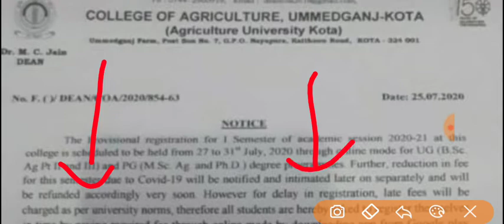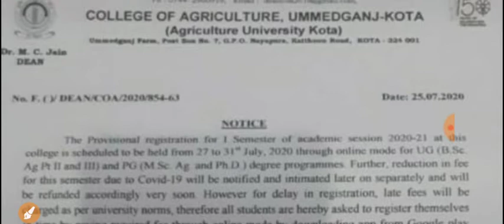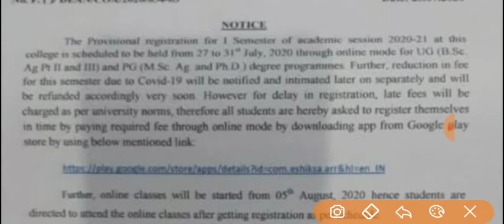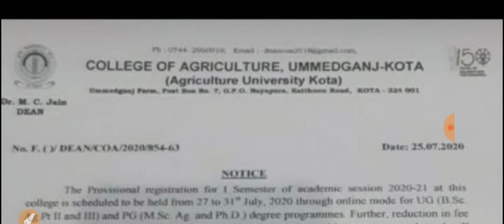agricultureureexamnews. Jet pre pg exam news exam kb hoga direct add.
The University of Agriculture Kota conducts Rajasthan Joint Entrance Test (JET) for admissions to BSc and BFSc courses offered at College of Horticulture and Forestry, Jhalawar, College of Agriculture, Ummedganj, MPUAT, College of Fisheries, MPUAT and other private agriculture universities of the state. The entrance exam is held in Pen-paper based for a duration of two hours. The question paper of Rajasthan JET carries 160 questions of 4 marks each and, is based on Agriculture, Biology, Chemistry, Mathematics and Physics subjects. Candidates appearing for the entrance exam, Rajasthan JET 2020 can get here all latest updates as and when announced by the exam authority.

Rajasthan JET 2020 News and Notifications

June 19: Rajasthan JET 2020 application correction window open u

Rajasthan JET 2020 Exam Pattern

Rajasthan JET 2020 Syllabus

Rajasthan JET Agriculture Notifications